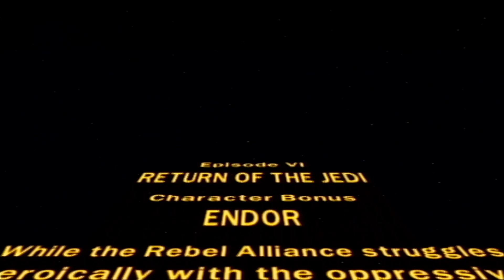Lego Star Wars II The Original Trilogy PS2 HD Ep 48